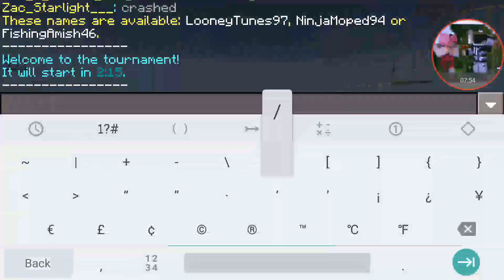I CAUGHT PARTAR ON TAPE (Prof)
I was recording and I CAUGHT PARTAR HD on tape here is some